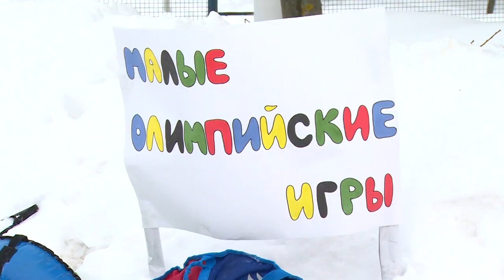Щёлковские детсадовцы отметили открытие Олимпиады-2022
В детском саду №30 «Ладушки» состоялись спортивные состязания. Во дворе учреждения прошла «Малая зимняя олимпиада», где юные воспитанники смогли провести время весело и с пользой. Подробности далее.